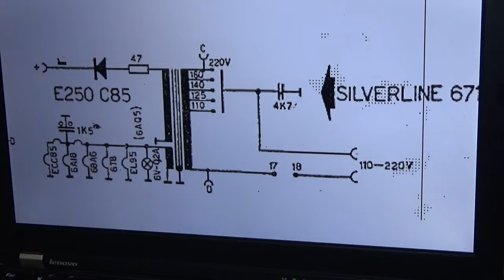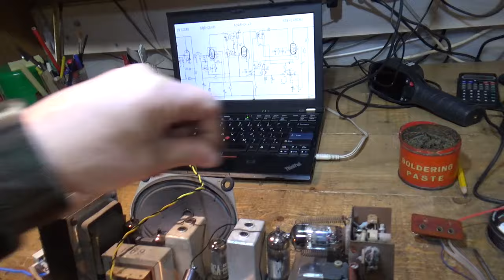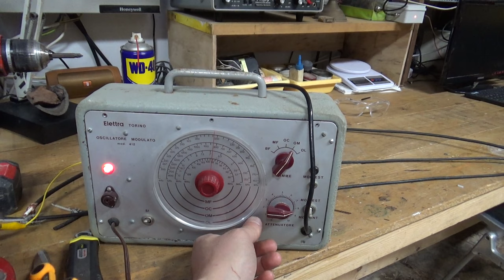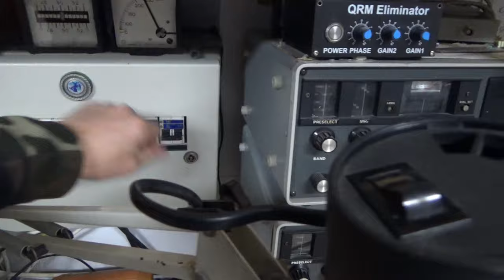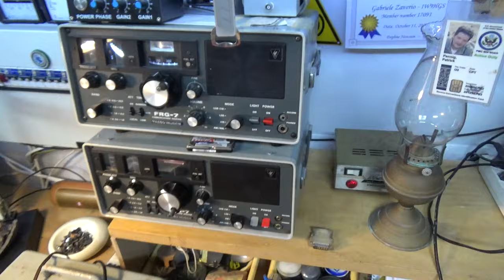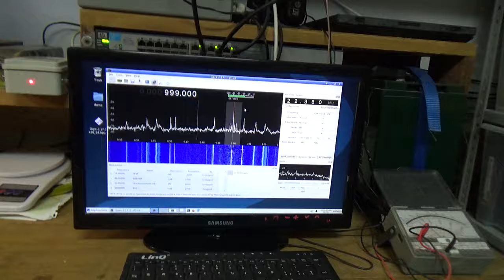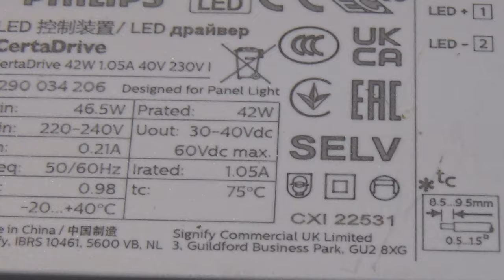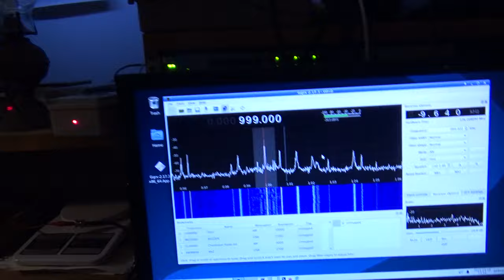Riparo la Radio a Valvole AUGUSTA AR671PH Silverline #2: CAVI, SINTONIA, FILTRO ANTIRUMORE LUCI LED!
BUONA  PASQUA A TUTTI!  Finalmente metto le mani su questa radio del mio amico Alessandro!
Prima cosa, sistemo il casino sull'alimentazione, poi per la prima volta nella mia vita ho riparato la cordicella di sintonia di una radio senza bestemmiare troppo! Dopodiche' taratura, ferriti ed altri bestemmioni...

Nel frattempo, CACCIA AI RADIO DISTURBI!!! Si aprono nuovi interessanti scenari...

Costruiamo un FILTRO A PIGRECO grazie all'aiuto di @iu1bot  Vash :D

Chissa' se avro' successo? Lo scopriremo nella prossima parte!!!